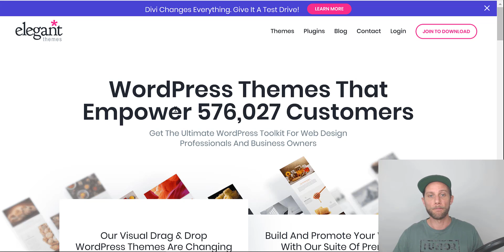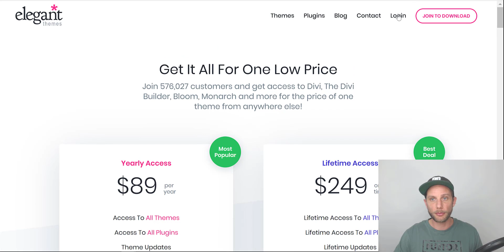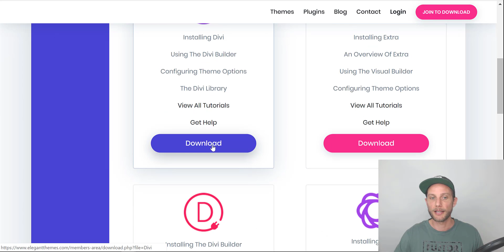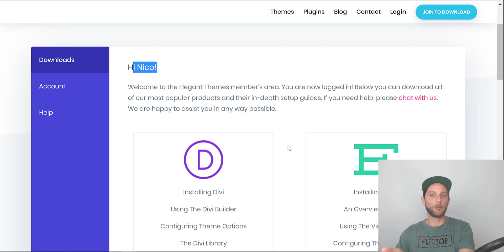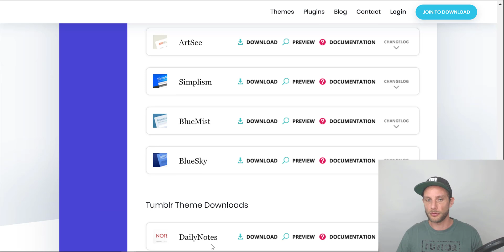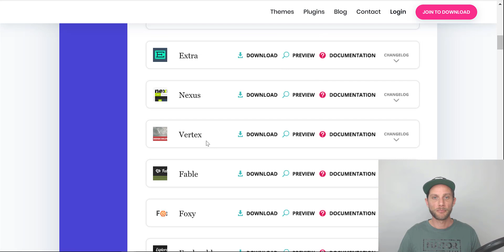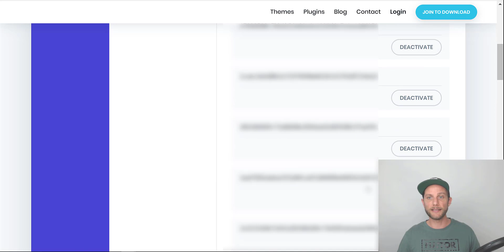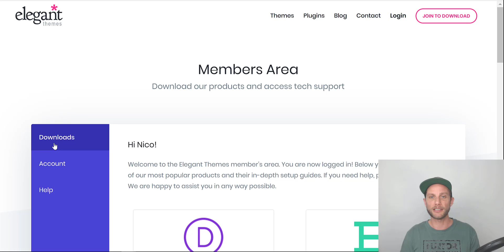Elegant Themes WordPress en Español ⚠️ TODO LO QUE DEBES SABER ⚠️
⭐⭐ WorkShop GRATUITO "Aprende A Crear Sitios Web Profesionales ⭐⭐

⭐⭐⭐⭐⭐TOP RECOMENDACIONES⭐⭐⭐⭐⭐⭐

⭐⭐⭐⭐⭐TOP RECOMENDACIONES⭐⭐⭐⭐⭐⭐

Elegant Themes WordPress: Hoy he decidido hacer este video en respuesta a las preguntas sobre las licencias de Elegant Themes.

En principio hay que aclarar que Adquiriendo la licencia de Elegant Themes accedes a muchos más productos que a solo Divi Theme.

Hay mucho más por dentro! Asi que si no comprendes como funciona esta licencia aca te lo explico de 0 a 100 y en español ya que el sitio web es en inglés.

Accede a mi curso Profesional de WordPress donde puedes aprender a crear sitios web paso a paso hasta convertirte en un verdadero webmaster.

Que incluye el curso:

✔️ WordPress
✔️ Woocommerce
✔️ SEO para WordPress
✔️ Optimización WPO
✔️ Mantenimiento Web
✔️ WordPress Multi-idioma
✔️ Recursos & Herramientas Web
✔️ Gestión de Clientes
✔️ Como Puedes Crear Tu Propio Negocio de Diseño Web

🔪FUNNELS DE VENTA ASESINOS🔪

🛒QUIERES HACER UNA TIENDA ONLINE🛒

💻EL HOSTING QUE UTILIZO EN MIS PROYECTOS💻

👊🏼MI MEJOR ALIADO WORDPRESS👊🏼

🚀MEJORA TUS RANKINGS EN GOOGLE🚀

🛠 105 HERRAMIENTAS DE MARKETING DIGITAL🛠

🤙🏼SUMATE A MI GRUPO DE FACEBOOK🤙🏼

🏃🏾PÁSATE POR MI BLOG🏃🏾

📒DESCARGA MI GUÍA GRATUITA P/EMPRENDEDORES📒